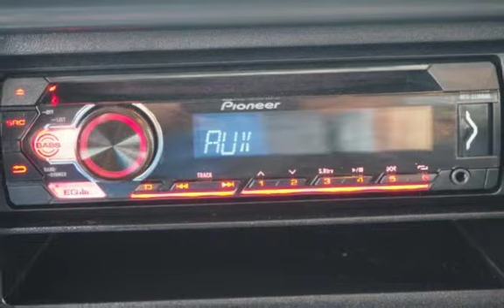2006 Chevrolet Silverado 1500 LT2 LT2 4dr Extended Cab for sale in REDLANDS, CA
If you're shopping for a quality vehicle with perks such as a dual climate control, anti-lock brakes, dual airbags, and airbag deactivation, this 2006 Chevrolet Silverado 1500 Base may be the car for you.  It has a 8 Cylinder engine.  Don't skimp on safety. Rest easy with a 4 out of 5 star crash test rating.  Drivers love the gorgeous teal exterior with a gray interior.  Call or visit to talk with one of our vehicle specialists today!